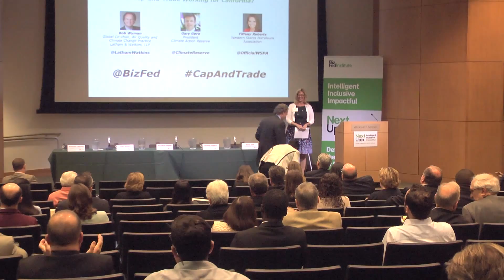6 Additional Information and Moderator Comments